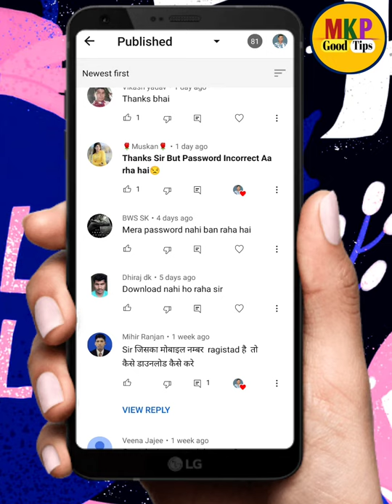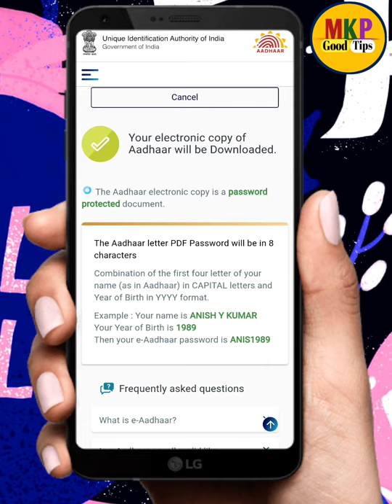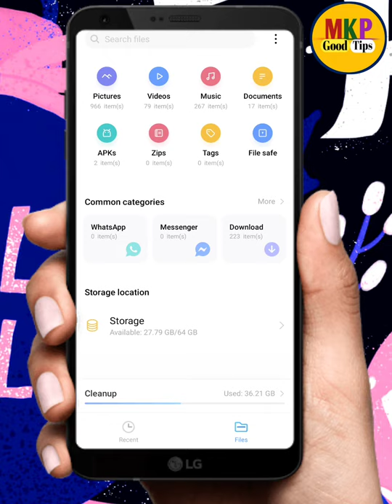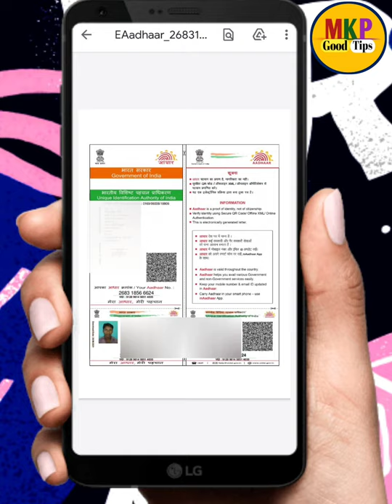how to download aadhar card online in pdf password correct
aadhar card download karne par password kya dale !aadhar card download pdf open password